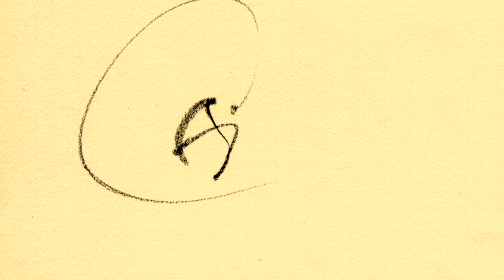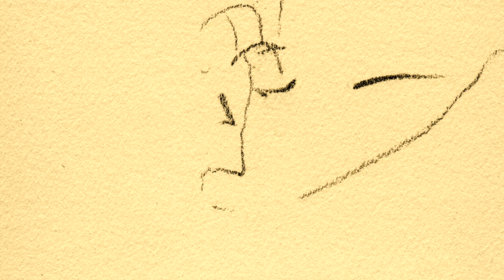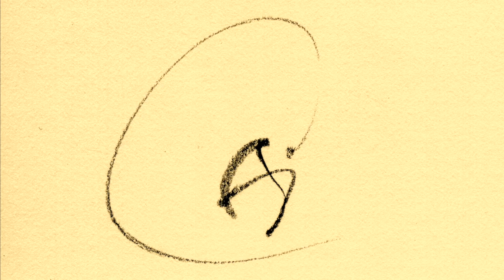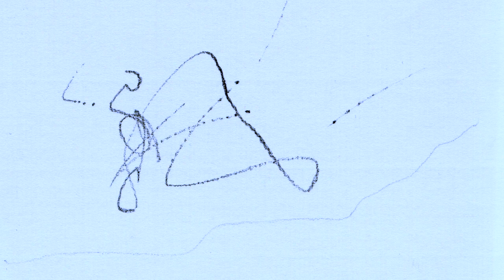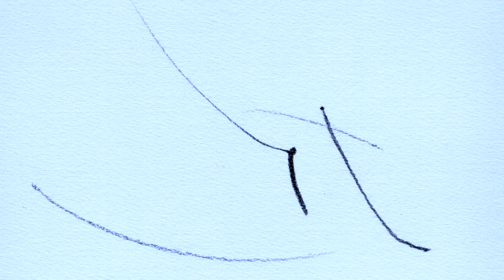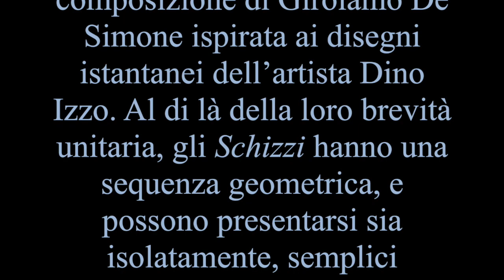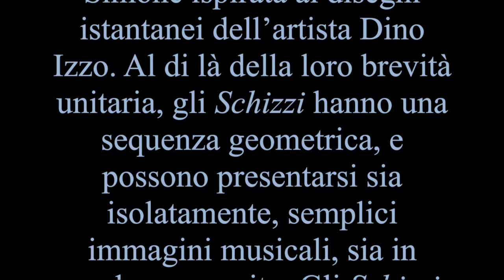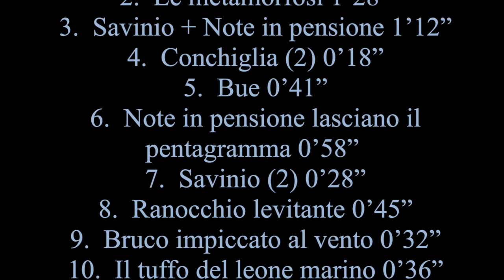Girolamo De Simone & Dino Izzo - "Sketch"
KONSEQUENZ EDIZIONI - Napoli 2019

“SKETCH” (2001) è una composizione di Girolamo De Simone ispirata ai disegni istantanei dell’artista Dino Izzo.

Al di là della loro brevità unitaria, gli schizzi hanno una sequenza geometrica, e possono presentarsi sia isolatamente, semplici immagini musicali, sia in modo composito. Gli schizzi vengono talvolta ripetuti in versioni diverse, usando incisioni o trattamenti digitali differenti. Il lavoro si conclude con un ‘Album’ in cui le immagini musicali si ripresentano, talvolta ancora ripetute, ma con molteplici accorgimenti sull’inviluppo del suono e sulla sua immagine stereofonica. La musica va ascoltata ad un volume medio-alto, perché in alcuni brani le cose interessanti sono state costruite (con le mani o con la tecnica) negli aloni di suono, nei riverberi, nei lunghi pedali tenuti.
I riferimenti musicali vanno ad Alberto Savinio e a Vittorio Rieti.

SKETCH

  Conchiglia 0’50”
  Le metamorfosi 1’28”
  Savinio + Note in pensione 1’12”
  Conchiglia (2) 0’18”
  Bue 0’41”
  Note in pensione lasciano il pentagramma 0’58”
  Savinio (2) 0’28”
  Ranocchio levitante 0’45”
  Bruco impiccato al vento 0’32”
  Il tuffo del leone marino 0’36”
  Insetto stunt-man 0’06”
  Album 5’ (circa)